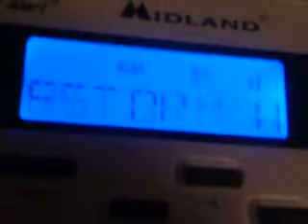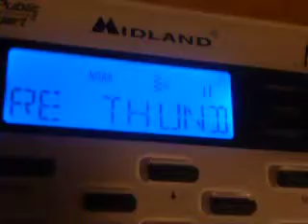Real NOAA Weather Radio EAS Alert #202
5/22/11 Severe T'storm Warning 12.